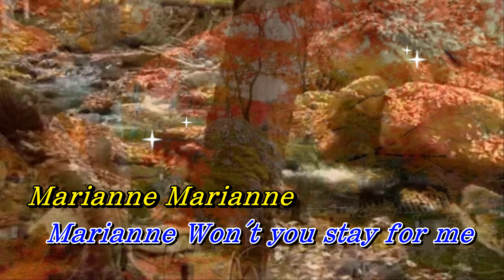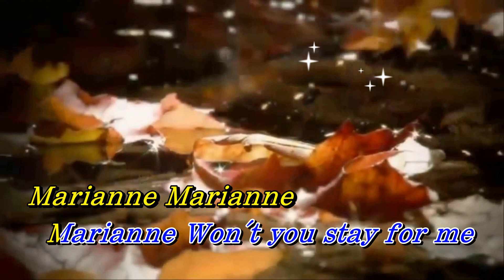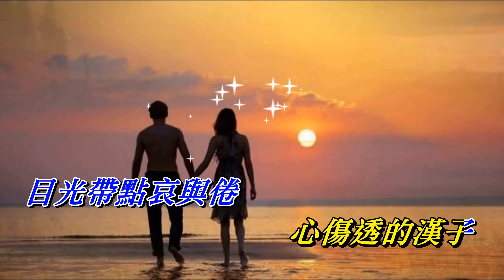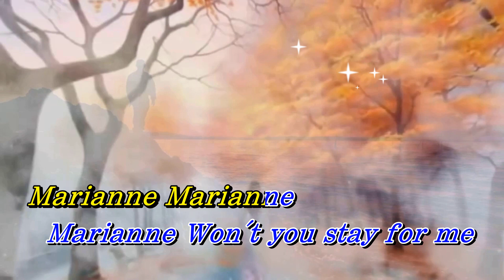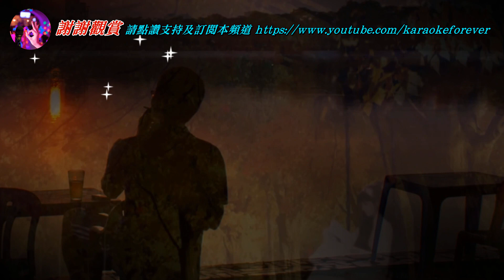捕風的漢子 譚詠麟〈MMO B minor版〉